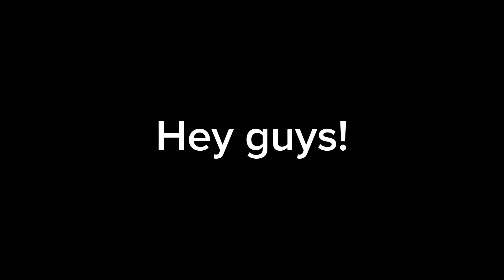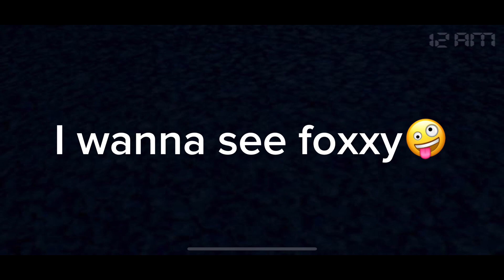Playing FNAF 4 for the first time(I met Bonnie and Chica)